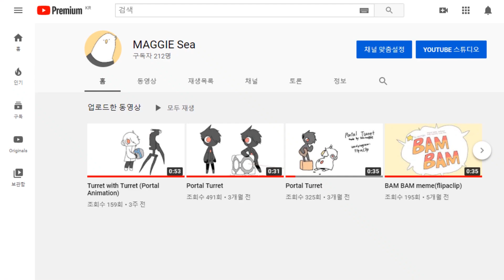200 Sub Special [open Q&A]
Hello. I'm Sea Maggie. You can call me Maggie or Seagull.
And If you have any questions for me, you can ask me anything! Just write it in the comments. If there is an animation you want to watch, you can ask about it, too. Well, I'll be waiting. bye!